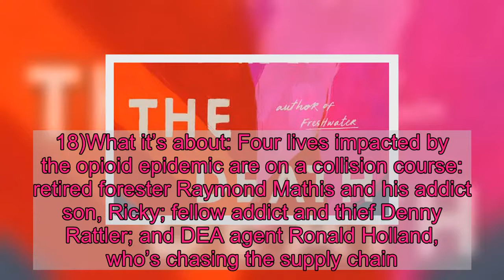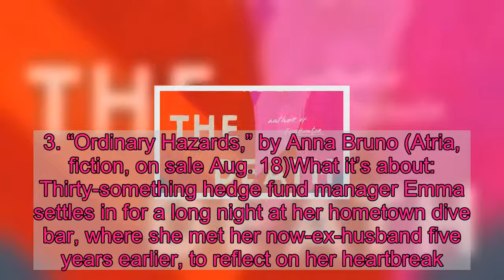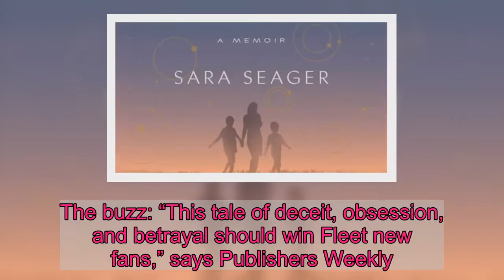5 books not to miss: Sara Seager's 'The Smallest Lights in the Universe,' David Joy's 'When These Mo